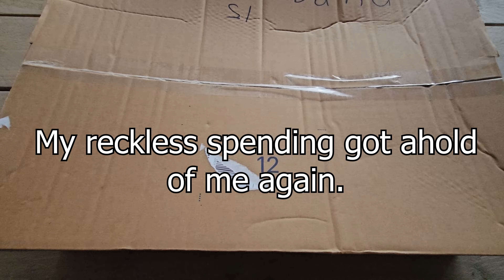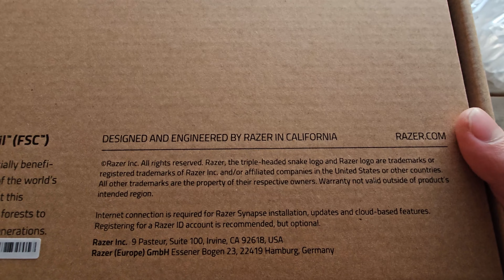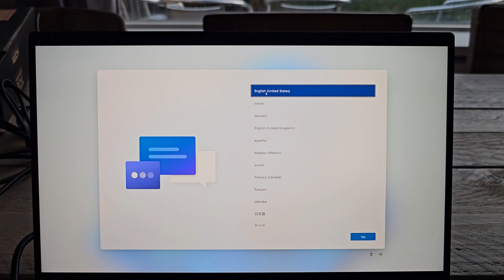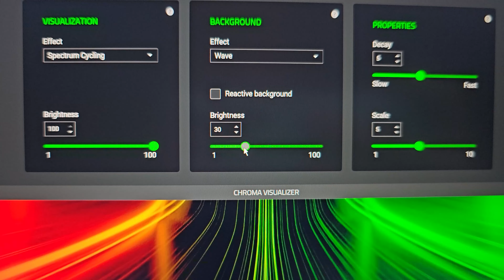RAZER Blade 14 - 🐍Unboxing / Overview🐍